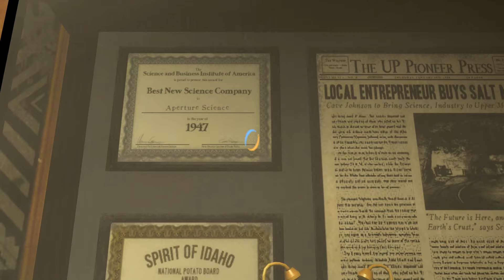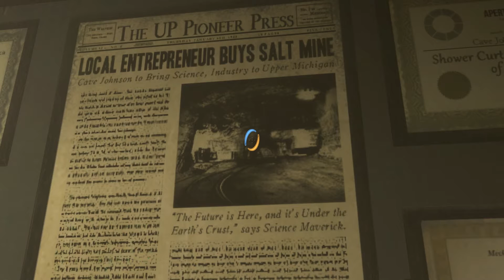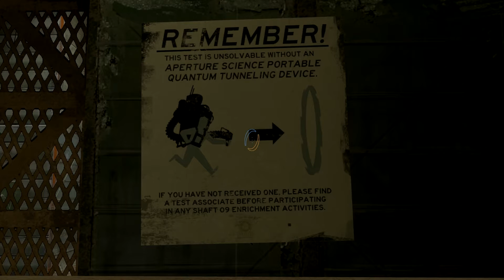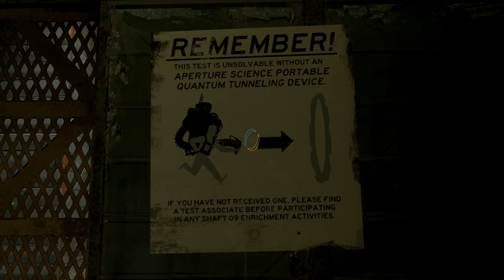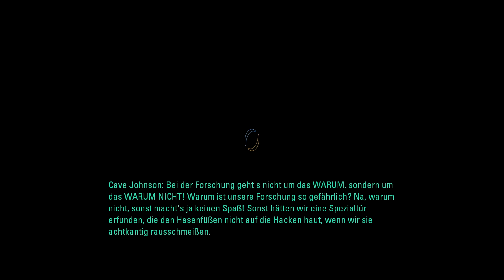Let's Play Portal 2 #006 Das Rückstoßgel (German/HD)